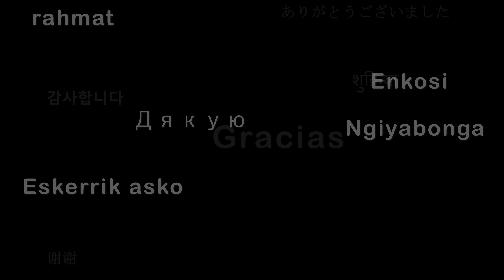[4K] Ciudad de cantera rosa. Walking Tour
Disfruta y relájate conociendo el centro histórico de una de la muchas ciudades mexicanas que se caracterizan por su cantera rosada.
Ciudades como Morelia, Zacatecas, Durango, Guadalajara, Guanajuato y otras mas del centro del país se caracterizan, entre otras cosas, por sus casonas y edificios civiles revestidos en cantera rosa, para el nuevo visitante resulta una bella y peculiar experiencia pasear por este entorno.

Acompáñame en este breve, pero bello recorrido, por el centro histórico de esta hermosa ciudad mexicana, en donde los oriundos de la ciudad como yo, acumulamos incontables experiencias por sus románticas calles y jardines.

En el caso de San Luis Potosí, este rosado material proviene de comunidades como Pozuelos, La Maroma y Escalerillas, y del vecino Jalisco.

Índice de ruta:

00:00 Edificio Ipiña
01:47 Plaza de los fundadores
03:04 Templo de la compañía de Jesús y edificio central de la Universidad Autónoma de S.L.P.
06:08 Edificio de la Caja Real
09:10 Templo y exconvento de San Francisco
11:49 Plaza de Aranzazú
15:15 Templo del Sagrado corazón de Jesús
15:51 Jardín de San Francisco
24:08 Templo de San Agustín
27:07 Museo nacional de la máscara
27:23 Teatro de la paz
28:40 Plaza y templo Del Carmen
30:39 Jardín y templo de San Juan de Dios
34:34 Antiguo palacio municipal
35:16 Plaza de armas
35:29 Catedral metropolitana de San Luis Potosí
40:08 Fin en la plaza de los fundadores

👉Si crees que el dinero es la raíz de todos lo males, puedes purificarte en el siguiente enlace: 😇

Si no deseas expiar tus pecados, me puedes invitar un cafecito ☕

Por tu apoyo, MUCHAS GRACIAS

Mi equipo:
Cámara principal
Tarjeta de memoria

¿Tienes alguna sugerencia? me encantaría leer tus comentarios (en serio)

Sobre la fundación de la ciudad

"La Ciudad de San Luis Potosí debe su fundación gracias al descubrimiento de metales preciosos en Cerro de San Pedro, a la pacificación chichimeca y a la evangelización llevada a cabo por Fray Diego de la Magdalena, Miguel Caldera y Juan de Oñate.

El primer asentamiento tiene origen en 1583 con la congregación de indios guachichiles realizada por Fray Diego de la Magdalena, localizada en donde actualmente se ubica la plaza de los Fundadores; en este espacio abundaba el agua y se construyó la primera ermita de la Santa Vera Cruz.

La fundación legal del pueblo de San Luis Potosí se realizó el 3 de noviembre de 1592, de acuerdo con el acta levantada por la comisión que el Virrey Luis de Velasco dio a Miguel Caldera y Juan de Oñate, alcalde mayor de las minas del Potosí (Cerro de San Pedro), para fundar el pueblo en donde pudieran asentarse los mineros con mayor comodidad y beneficiar los minerales."